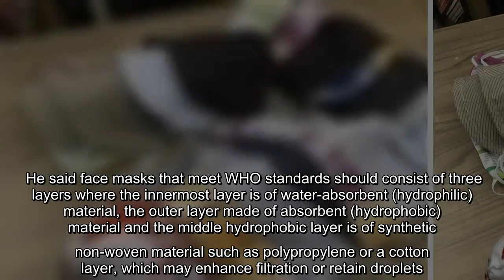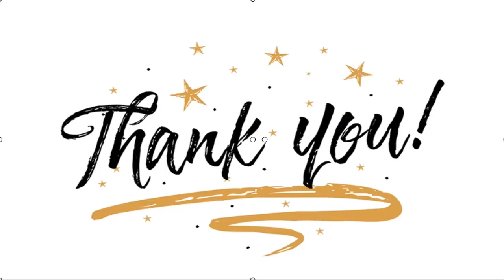✅ Govt urged to promote use of fabric face masks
✍  File photo for illustration purposes only.  KUALA LUMPUR, (Aug 3): The federal and state governments have been urged to promote  the use of fabric face masks that comply with the World Health Organisation (WHO) guidelines, in efforts to reduce environmental pollution and stop the uncontrolled production of plastic waste.  Kuala Lumpur Gemilang Community Welfare Club (Gemilang Club) chairman Na’im Brundage said based on rough estimates, the mandatory use of face masks has the potential to increase 62,000 tonnes of non-recyclable plastic waste, 31,000 tonnes of contaminated waste and 27,000 tonnes of plastic packaging waste, within a year, should the of wearing disposable face masks continues.  “Based on WHO guidelines, the disposable medical surgical masks currently worn by a large number of Malaysians should only be worn by health workers, the general public with respiratory symptoms, high-risk groups such as the elderly and people with chronic diseases.  “As such we are certain that  ...